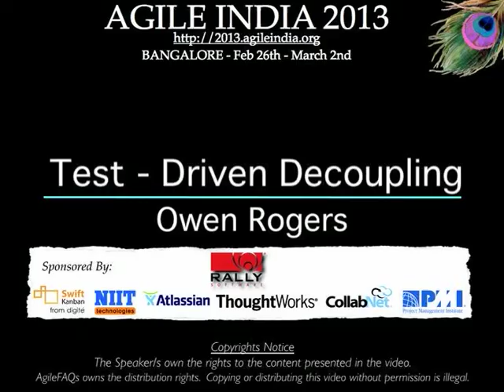Test-Driven Decoupling by Owen Rogers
Service-oriented architecture (SOA) provides a scalable architectural model for building complex systems. One of the principle challenges with SOA is determining appropriate service boundaries. Imposing SOA boundaries up-front tends to produce overly complex and wasteful designs with impedance between services. Extracting services out of a well factored domain model is ideal, but can be quite tricky work. It is easy to accidentally introduce unintended coupling between packages or modules over time. Using tests to support decoupling work and to enforce boundaries and directional dependencies can be a lifesaver.

Speaker: Owen Rogers (@exortech)
Product lead, Pulse Energy